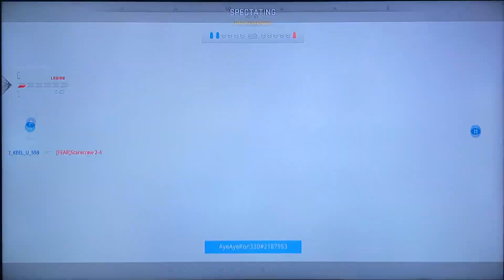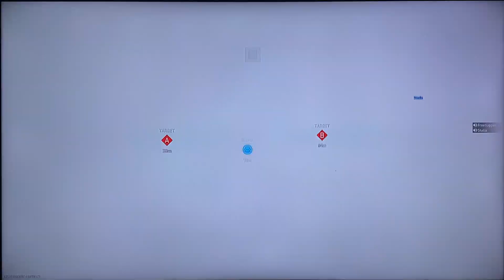CoD HC Search & Destroy #12 [pistols only]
If you use pistols only you Earn and Deserve your kills